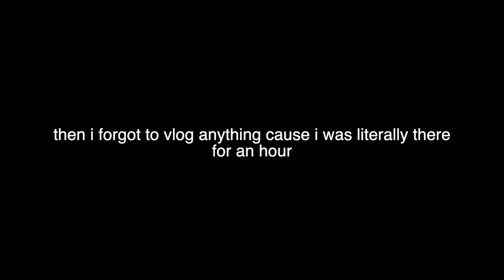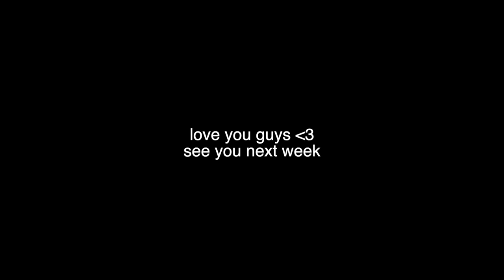a chaotic week in my life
Hope you enjoyed this little vloggggg

Open Up Radio Show:

Mon/Wed/Thur/Fri: 10:45am-12pm

Listen/watch: 254.radio